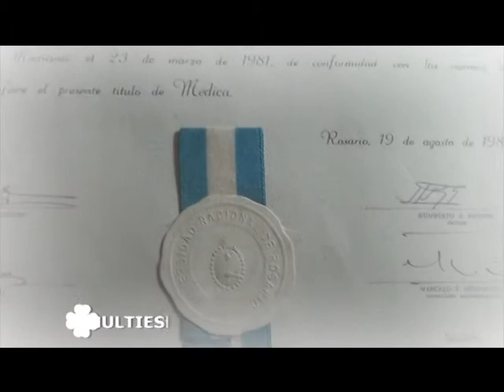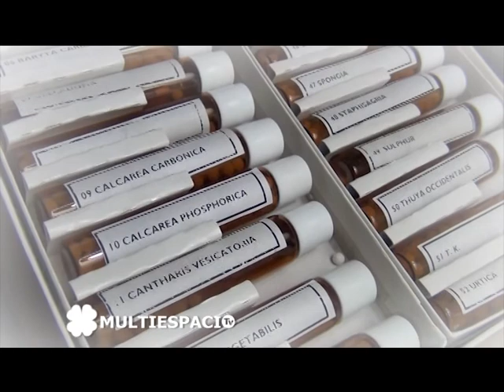Dra.NANCI STRAUSS en Multiespacio TV- Homeopatía 01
MULTIESPACIO TV es un programa de Televisión de interés general (tendencias, salud, gourmet, viajes, arte, entrevistas, teatro). PRIMERPLANO PRODUCCIONES - Conducción: Arq. Edit Pellegrini